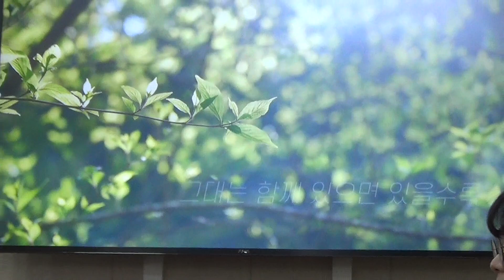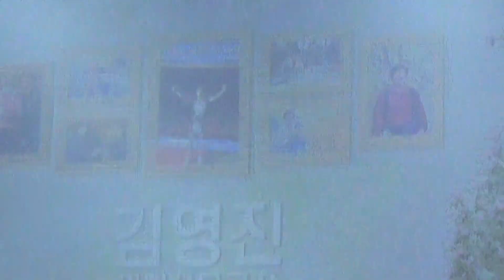김영진 제천시의회 국장 공무원 퇴임식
26일 제천시의회 김영진 의회사무국장의 명예로운 퇴임식이 가족과 공무원들 시의원들의 열렬한 축하를 받으며 의회 본회의장에서 열렸다

91년 7월 제천시 청전동에서 공직생활을 시작해 백운면장 사회복지과장 여성가족과장 등을 거쳐 의회사무국장으로 33년간 공직생활을 마무리했다